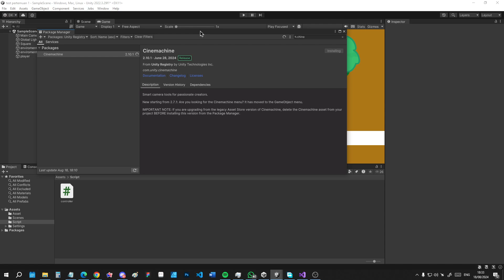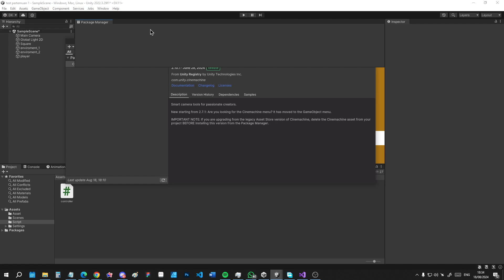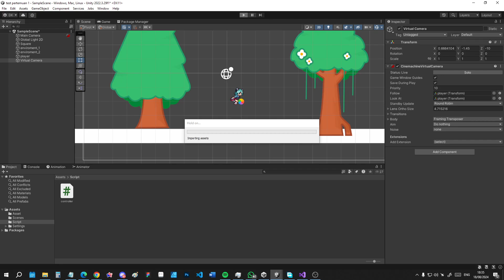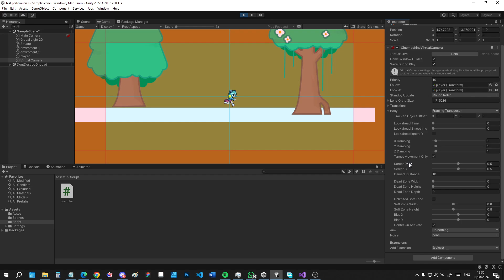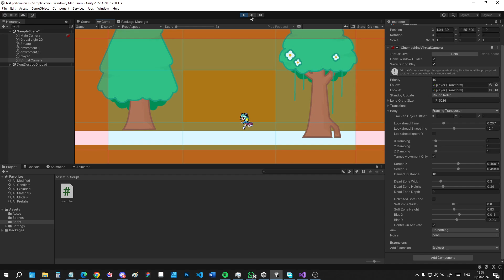#5 follow player dengan cinemachine unity